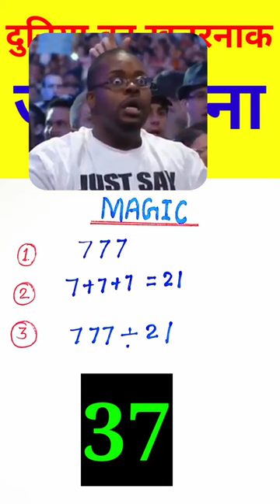Maths Magic trick | दोस्तों को हैरान करें 😱 | गणित का जादू 🔥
Hii friends

          Welcome to (Study watt 📚)

दोस्तों आपके इस चैनल पर गणित Science English से संबंधित सभी विषयों की पढ़ाई होती है | आपको basic से लेकर advance level तक बताया जाता है ||
दोस्तों अगर आप दसवीं कक्षा की तैयारी कर रहे हैं तो आप हमारे  YouTube चैनल से जुड़ कर पढ़ाई कर सकते हैं हमारे YouTube परिवार से जुड़ने के लिए YouTube channel Study watt को जरूर Subscribe करें ||

Your queries -
Maths Magic trick
दोस्तों को हैरान करें 😱
maths tricks
math magic
math trick
math tricks
maths trick
maths magic
math magic trick
math magic tric
math ke sawal
magic tricks math
number magic tricks
number magic
magic tricks
math ka sawal
maths magic tric
math jadu
magic math
math jadu trick
number magic trick
mathematics magic
math jadu tricks
study watt math magic tricks
study watt ganit ka Jadu
study watt
math ki tric